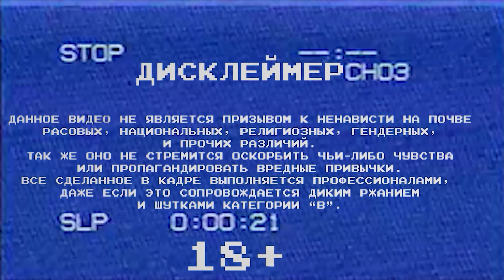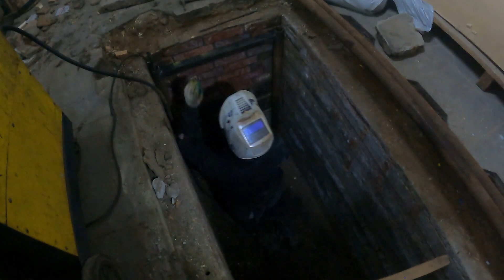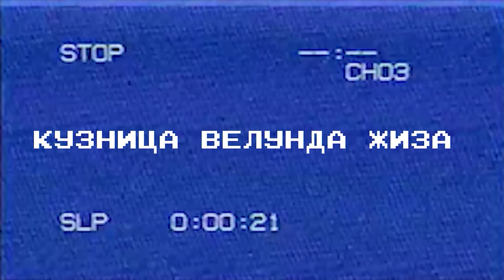Кабинет из автомобильной ямы и ржавые трубы